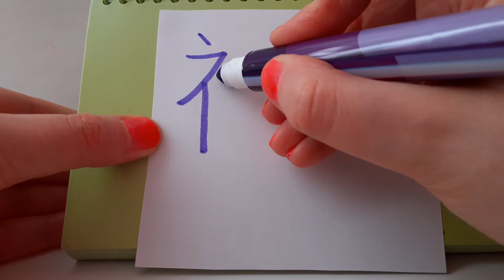HSK 3 exam Vocabulary 裤子 kuzi noun PANTS TROUSERS Learn Basic Chinese Mandarin words hsk3 asmr